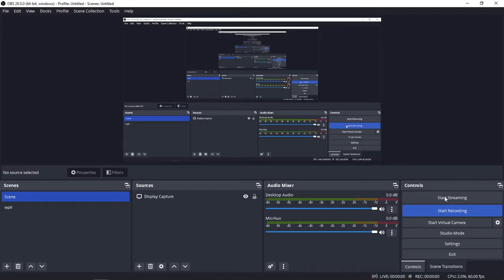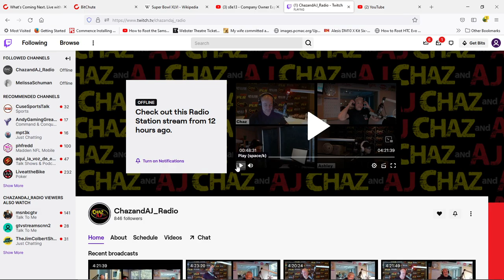WPLR.. Chaz and AJ in the Morning talk with Greenwich 1st Selectmen Fred 2022